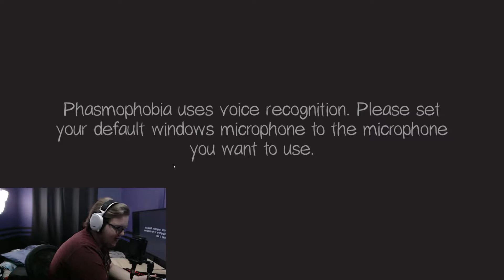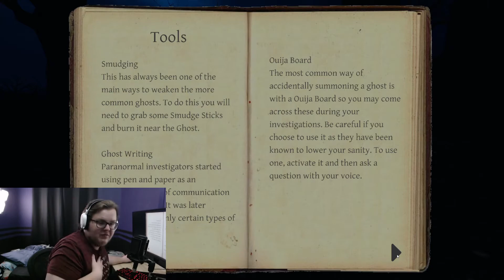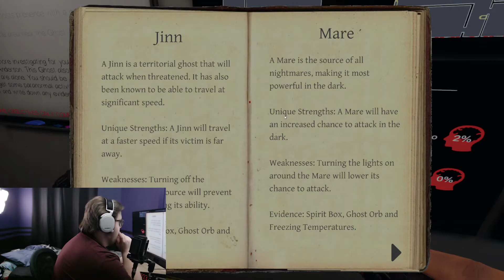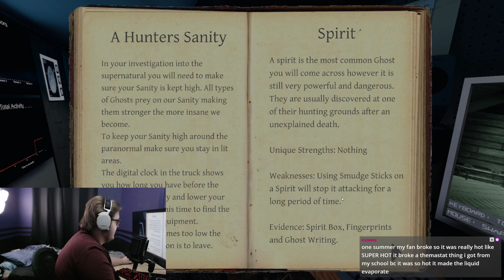Negotiating With The Ghost || Phasmophobia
Streamed on January 6th, 2021.

Thank you all SO MUCH for watching! If you enjoyed the video, make sure to LEAVE A LIKE, COMMENT down below what else you'd like to see, SUBSCRIBE and HIT THE BELL if you haven't already, and I'll see you guys and gals in the next one!!